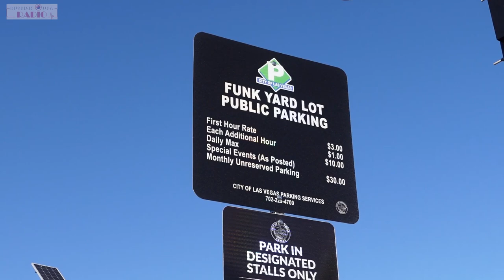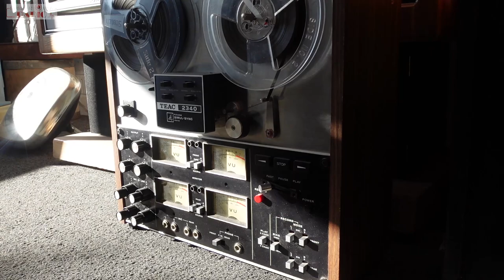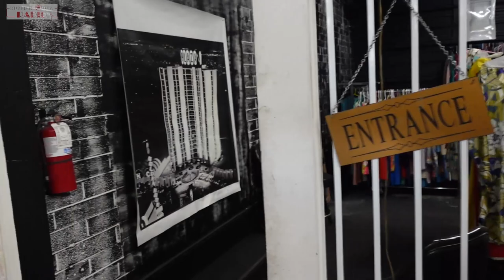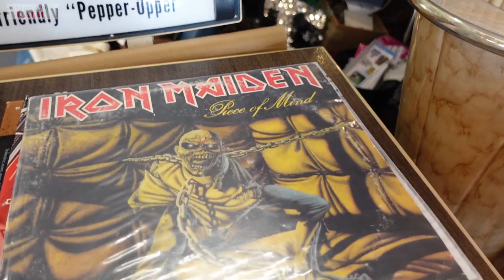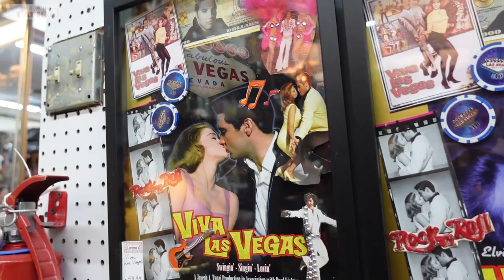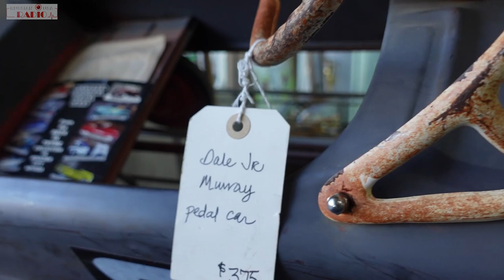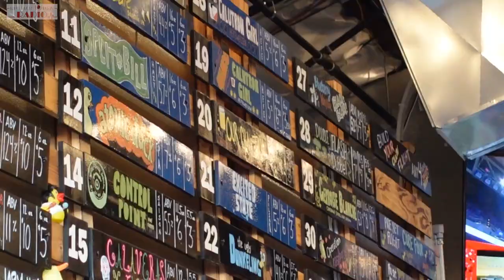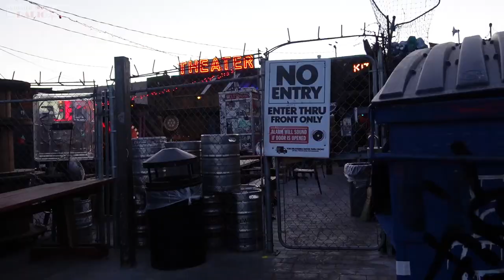Las Vegas Old Down Town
- СберБанк - 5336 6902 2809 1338       Спасибо за Понимание.

 - Ю-мани  -  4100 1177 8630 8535